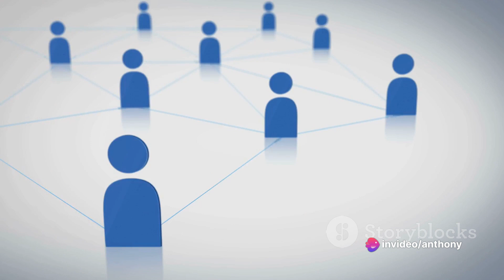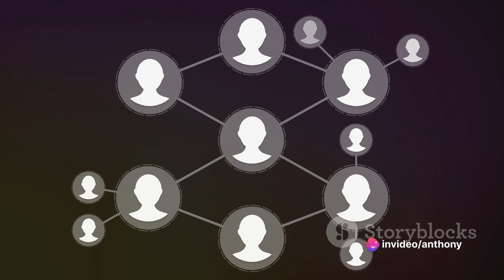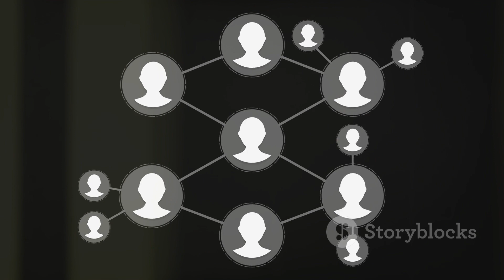Network Marketing vs Direct Sales | The Power of Duplication | Palworld glitch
Network Marketing vs Direct Sales | The Power of Duplication

Discover the unique edge of network marketing over direct sales! 🌐🚀

In this YouTube video, we'll break down:

- The fundamental differences between network marketing and direct sales
- The rewarding aspect of network marketing as a means to enhance lives

- The four crucial steps to achieving success in network marketing:
  1) Taking the leap and getting started with your business
  2) Becoming a product of the product by using what you're offering
  3) Shifting gears to maximize your business growth
  4) Sharing the opportunity and your success to help others follow suit

Network marketing isn't just about selling products; it's about building a community and fostering success through mentorship and teamwork. It's a journey that allows you to help others achieve more in life while you work towards your own goals.

Ready to learn how to sponsor, teach, and duplicate your way to success? Tune in to unlock the strategies that will help you and your team thrive in the world of network marketing. Let's grow together and make a difference!

Own Your Life, Anthony Mitchell

Tags for attention: Network Marketing vs Direct Sales | The Power of Duplication,Network Marketing vs Direct Sales,Network Marketing,network marketing 2024,The Power of Duplication,palworld glitch,the power of duplication 2024,palworld tips and tricks,palworld guide,palworld duplication glitch,network marketing duplication,network marketing duplication system,network marketing recruiting secrets,network marketing recruiting tips,network marketing recruiting techniques,APM

✅  About AnthonyMitchell87:

Helping others learn how to Own Their Life by creating Beach Money 😀. Image earning money simply by referring others to the largest online shopping club in North America or to a financial protection plan that gives them access to a suite of problem-solving and wealth-building services?

© AnthonyMitchell87